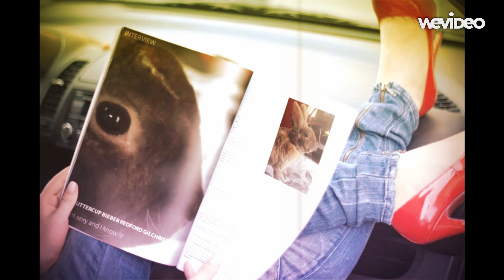The Next Day / Sexy time .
Buttercup Redford's first short-movie debut: ButtercupRedford RosarioDawson FameVogue Sexytime TheNextDay Hollywood Stars Gossip.